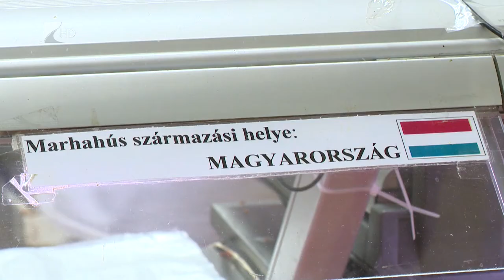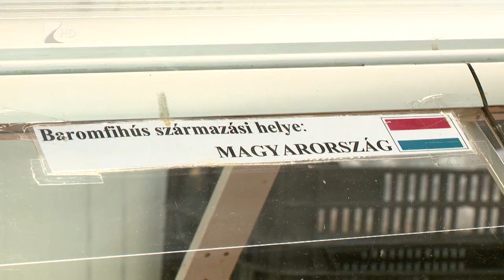Ellenőrzik a húszászlókat - Kölcsey Televízió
Országszerte mintegy 650 üzletben tartottak „zászlóellenőrzést” a Nébih szervezésében a járási hivatalok élelmiszerlánc-felügyelői. A júniusi akció középpontjában a csomagolatlan friss sertéshúsok származására vonatkozó kötelező tájékoztatás, valamint ezen termékek nyomonkövethetőségének ellenőrzése állt. A szakemberek 40 esetben figyelmeztetést, továbbá nyomonkövetési problémák miatt bírságot szabtak ki, összesen több mint 4 millió forint értékben.